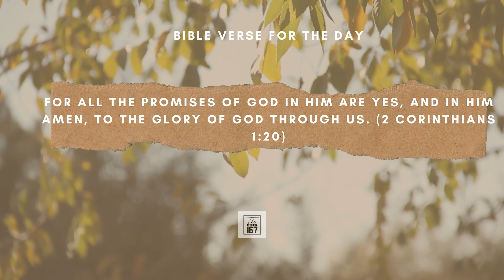Promise Keeping God | Vijaya Fernandes | The Other 167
DAY 154
November 12, 2020
Thursday

Title :-
Promise Keeping God

For all the promises of God in Him are Yes, and in Him Amen, to the glory of God through us. (2 Corinthians 1:20)

“God is not a man, that He should lie, Nor a son of man, that He should repent. Has He said, and will He not do? Or has He spoken, and will He not make it good? (Numbers 23:19)

Bible Reading :-
2 Samuel 7:12
Proverbs 24:10
Psalm 118:17
Psalm 91:16
Hebrews 10:23

👉  God is true to His Promises.

Let's tune in to Vijaya Fernandes - Gateway Church - Mumbai  to learn more about Promise Keeping God
DAY 154
November 12, 2020
Thursday

Title :-
Promise Keeping God

Bible Reading :-
2 Samuel 7:12
Proverbs 24:10
Psalm 118:17
Psalm 91:16
Hebrews 10:23

Godspeed!!